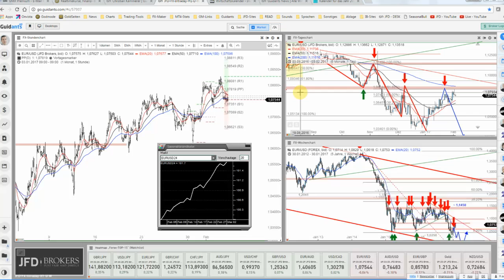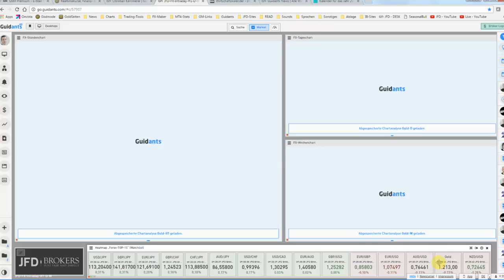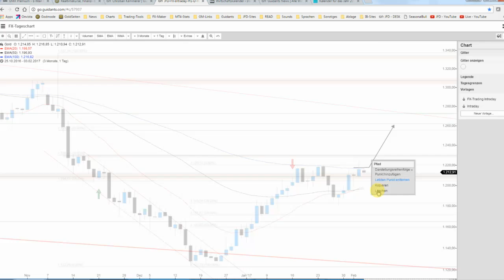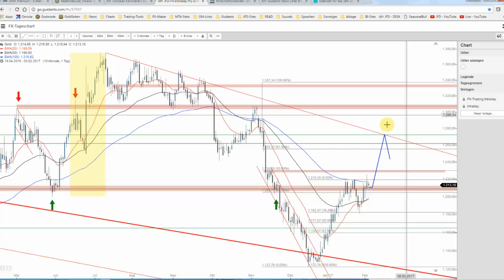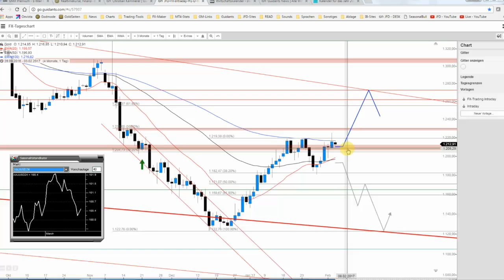JFD Devisenradar: Gold im Plan und EUR/AUD-Setup-Beschau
Gestern wurde hier an dieser Stelle eine mögliche Schwäche bei den Edelmetallen erwartet. Am frühen Abend setzte hierbei starker Verkaufsdruck ein, welcher sich heute weiter ausbaut. EUR/AUD zudem interessant.